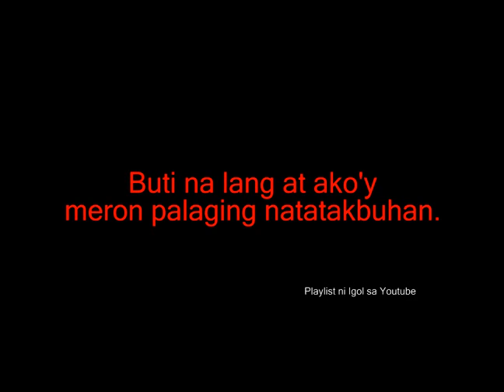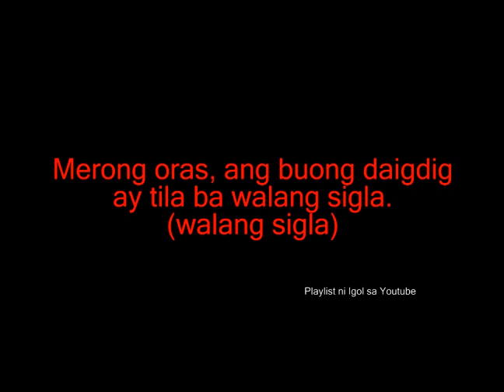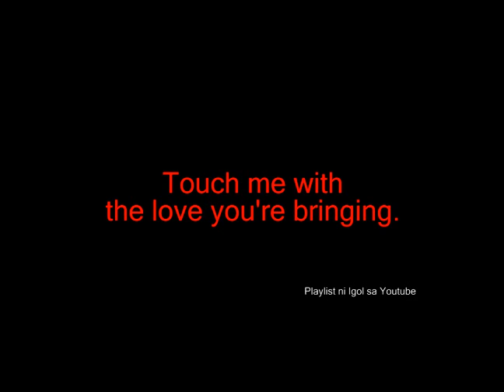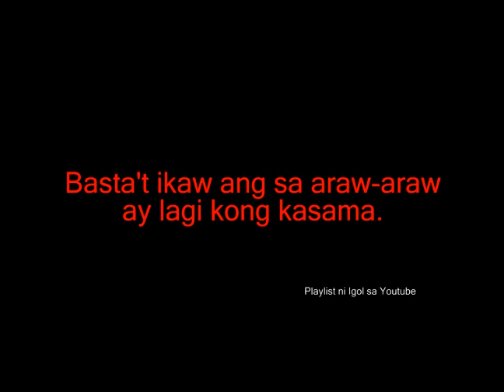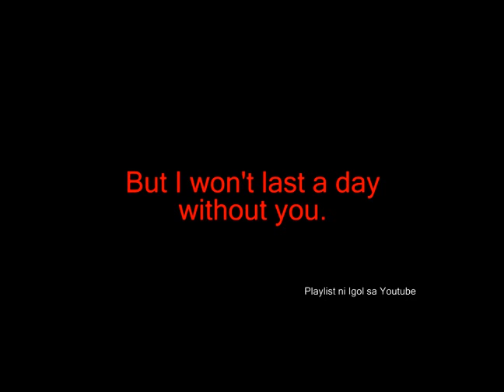I Won't Last A Day Without You- The Rainmakers.flv